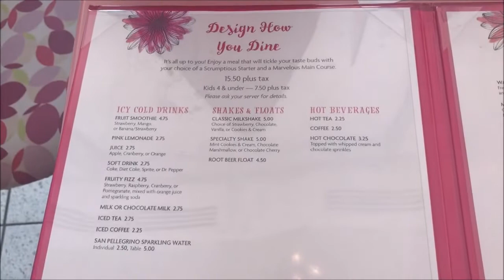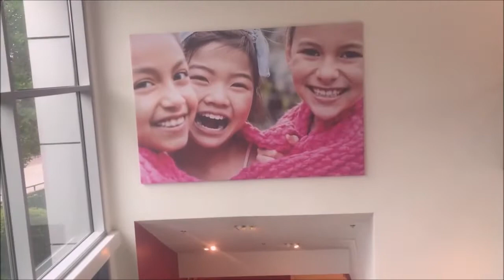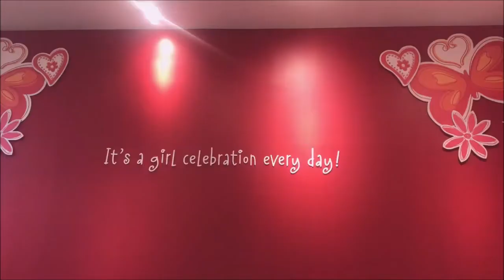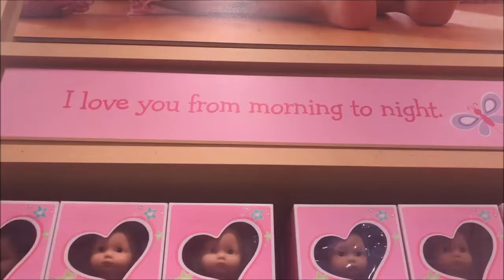American Girl Boutique and Bistro, Dallas, TX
For my niece's birthday we celebrated at American Girl Boutique and Bistro in Dallas, Texas!  In the bistro the food is good and cute that girls (and boys) will love.  There is also a special seat for doll friends too!  Little girls and their doll friends can enjoy the hair salon and the ear piercing area together.  Downstairs is the American Girl Boutique.  It is probably good that there wasn't a boutique when I was a little girl because I would have wanted all the dolls and their accessories and there are a lot of dolls and accessories.  Everything is so cute!  You can even get a doll the looks specifically like you!  I believe it is fun for little girls and boys of all ages.  My niece who turned 8 loves it, but my 2 year old son and 4 year old nephew loved playing and looking at all the accessories too!  We always have a very fun time!